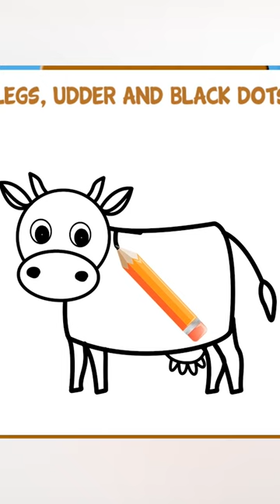How To Draw Cow | Easy Drawing Step By Step | Drawing and Coloring | Kids Drawing | BULBUL APPS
Kids Drawing. In this this video you will learn how to draw a cow.

Artists from all over the world collaborated on our unique Bulbul technology platform to produce these beautiful illustrations, animations and sounds and put together as an interactive story book for parents and kids.